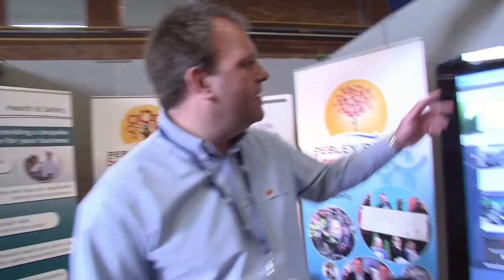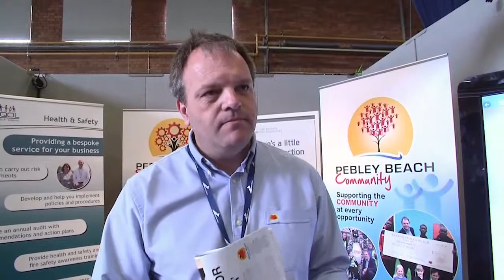Dom Threlfall, Pebley Beach - Business Show Swindon 2015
Our interview with Managing Director Dom Threlfall from Pebley Beach from the 2015 Business Show in Swindon.

This interview is an excerpt from our 3 hour LIVE broadcast.